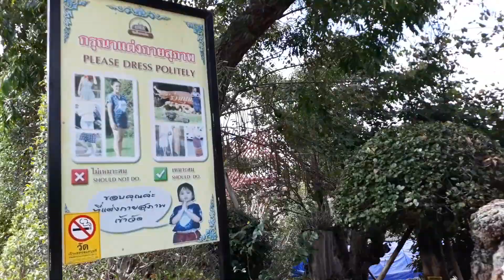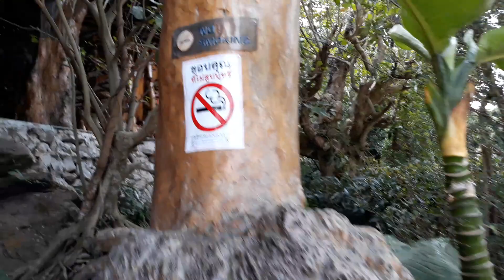ขึ้นวัดผาแด่น | ttvnewsonline